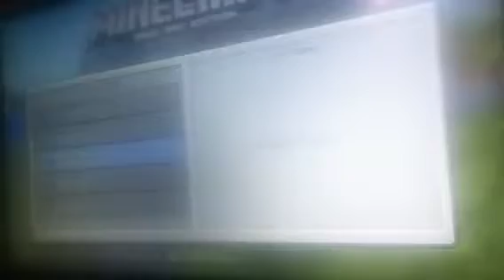Blake and spencer play minecraft Xbox 360 part2